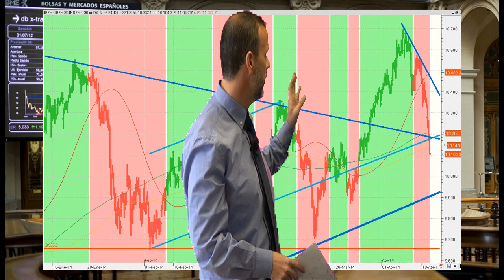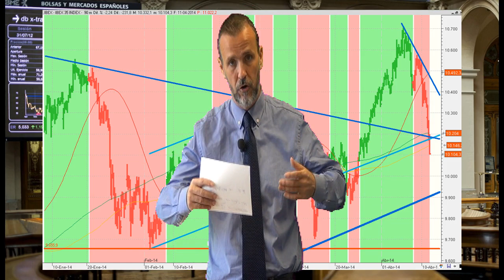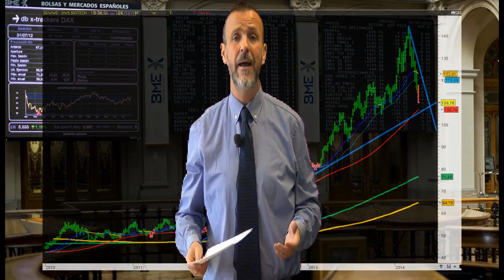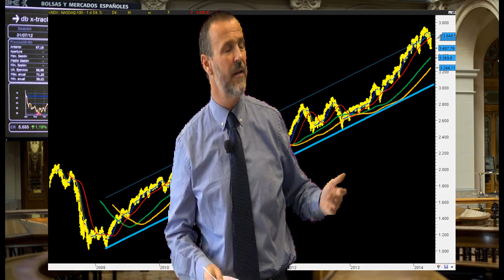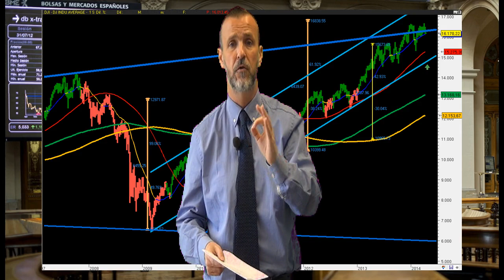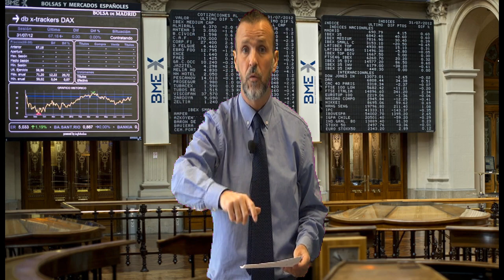Los mercados hoy "A vista de Águila" (Kostarof Tv) 11/04/2014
Mercado con cesiones, viendo el Ibex 35 referencias que vienen a ser claves para el día de hoy en una situación que sigue siendo de debilidad y de peligro.

Comentando situación de mercados, donde está el peligro y como andan. Ejemplos del sector Biotecnológico americano, viendo el sector Tecnológico americano con el Nasdaq 100 y viendo el Dow Jones.
Comentando tema de Deoleo y sus posibilidades ¿ha terminado la batalla o simplemente ha comenzado?

ENLACES RELACIONADOS

* Gráficos que hemos visto en el Vídeo de hoy

* Apertura de mercado, futuro del ibex marcando primeros objetivos

* Futuro del Ibex 35 situación con referencias de corto plazo

* Bankia, Iberdrola, Deoleo y sus participadas, cumpliendo